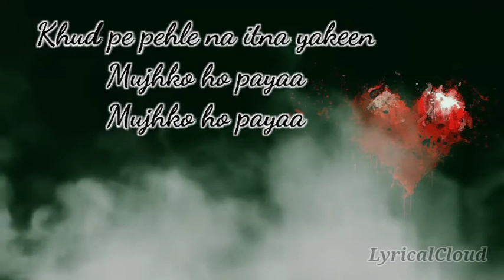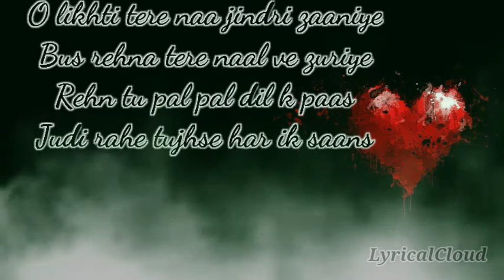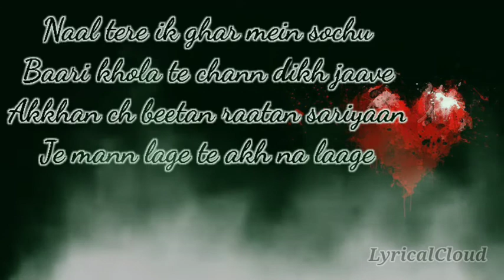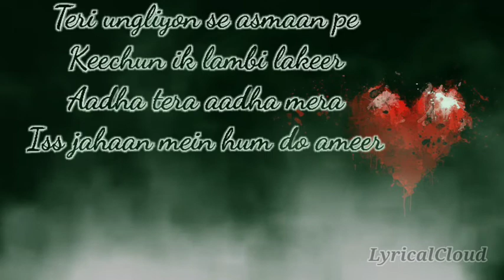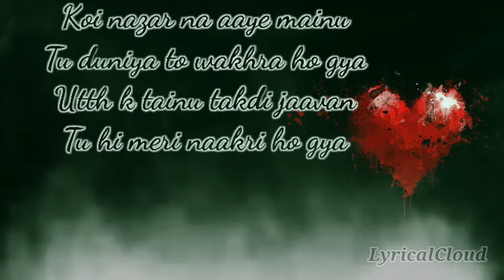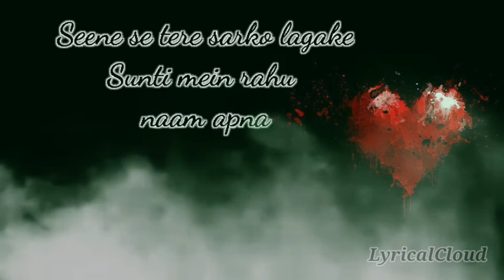Seene Se tere dil ko laga ke Sunti mein rha naam apna Lyrics | Female version Song Lyrics